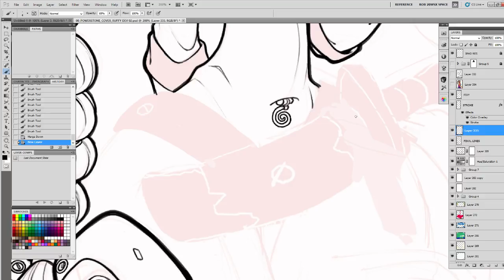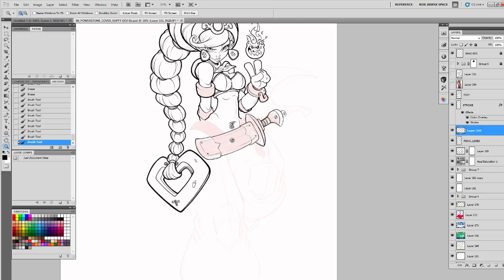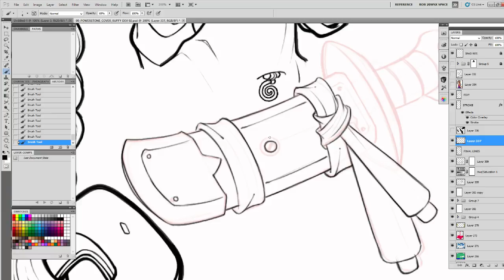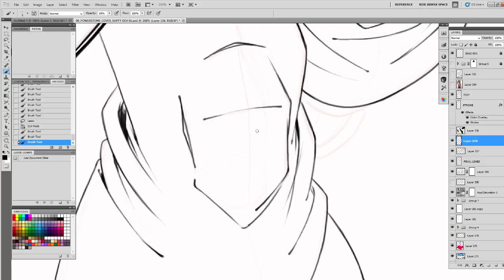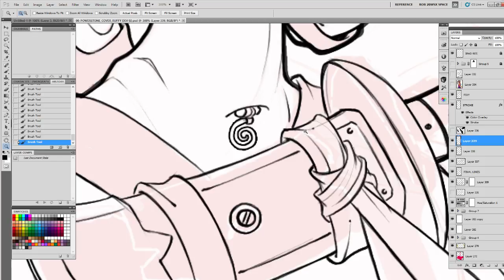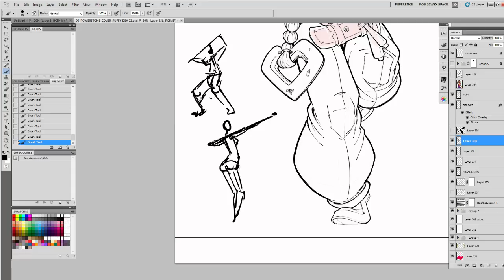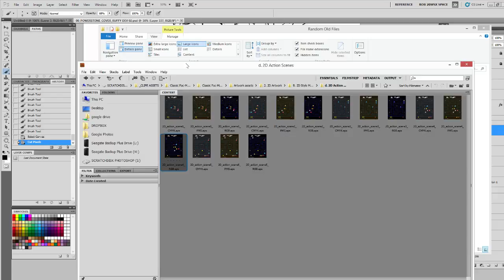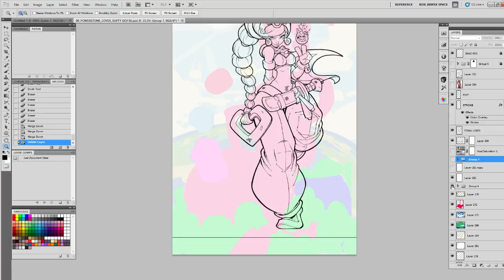Realtime Art - Power Stone - Digi Draw Part 03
Music Info:

I've licensed all my tunes thru Audio Jungle, the opening song is "Master Plan Revealed" from composer Ron Passaro aka "takingaction", You can find more of his music

For Game Cave Dev Blog the Opening theme song is "Will to Flight" from David Vitas, it's the official Game Cave Theme and I'm quite proud of it. You can find more of his music

Art Materials I typically Use:

 Photoshop CS5 ( a Full version I own, no monthly fees.)
 Rohrer & Klingner Burnt Sienna Ink
 Grifhold Nib holder with Deleter Maru nib
 Polychromos Color Pencils
 Zebra Ball Point Pen